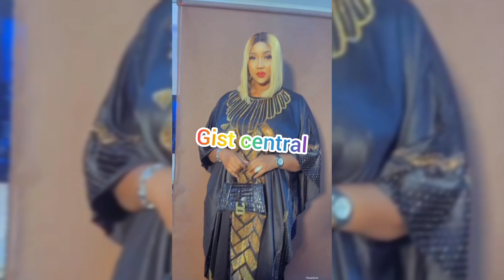💥💥ßÃD NEWS FOR JUDY AUSTIN😭😭 AS CHURCH REJEÇTS🤯🤯 MARRIAGE WITH YUL AND COURT REFÜSE TO WED THEM💯💯